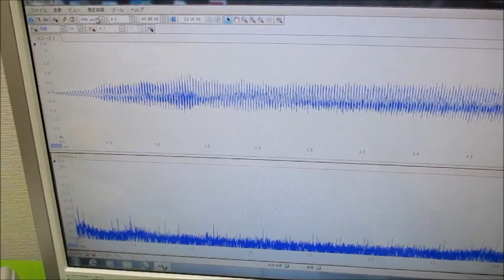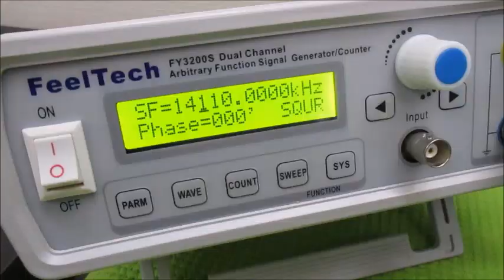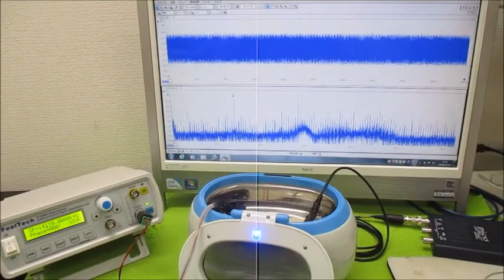超音波洗浄器水槽の表面改質処理効果による超音波伝搬制御実験（超音波システム研究所）